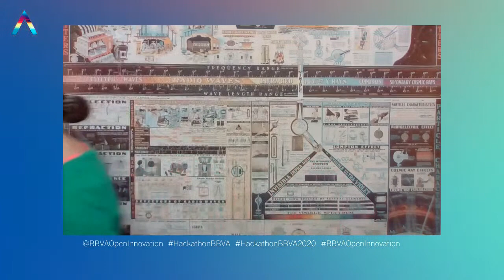Monólogos científicos | Keynote Big Van Ciencia Hackathon BBVA 2020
Un grupo de personas dedicadas a la ciencia y la investigación, con el objetivo de transformar la comunicación científica en actividades atractivas para todo tipo de públicos imparten esta keynote.
A través de las artes realizan educación, divulgación y comunicación de la ciencia.

BBVA Open Innovation es el área de conexión de BBVA con el ecosistema Fintech. Queremos unir a los emprendedores con BBVA, por eso apoyamos a las startup más prometedoras para atraer la innovación.